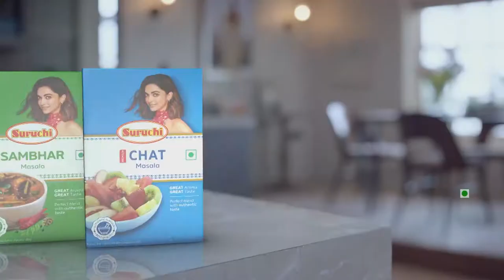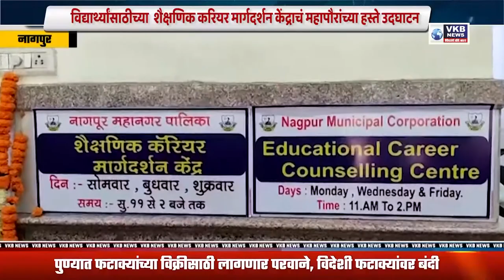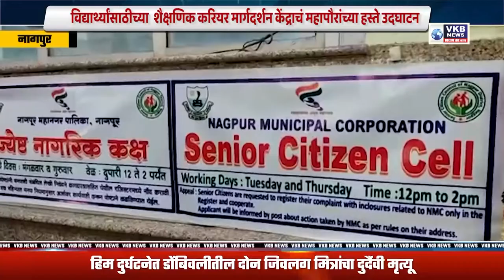वाहनचालकाची हत्या की अपघात ??